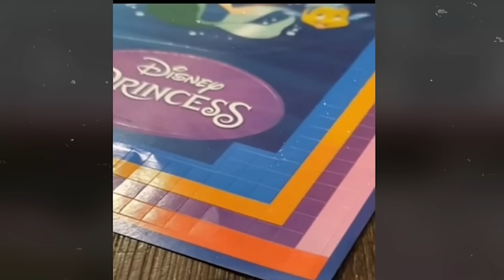BEKLEDİĞİNİ ALAMAYAN İNSANLAR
Merhabalar ben Mert Gültaş , bu videoda beklediğini alamayan insanlara tepki verdik şaşırtıcı ilginç komik ve eğlenceli bir video oldu. İyi seyirler.